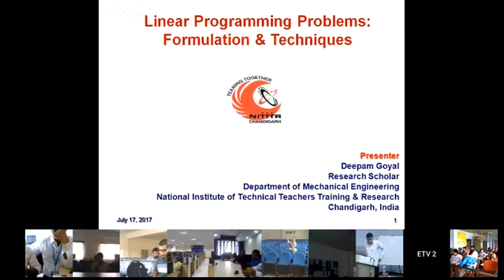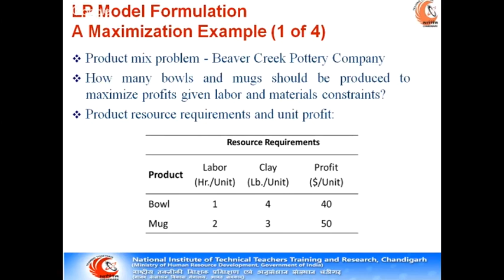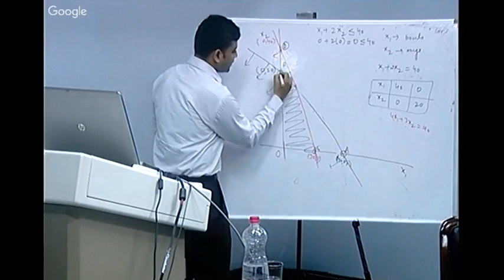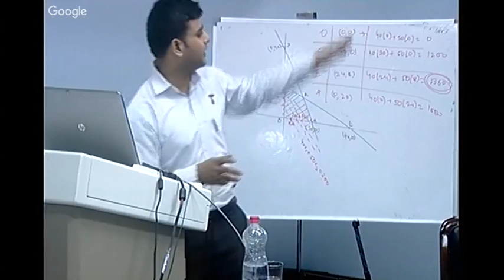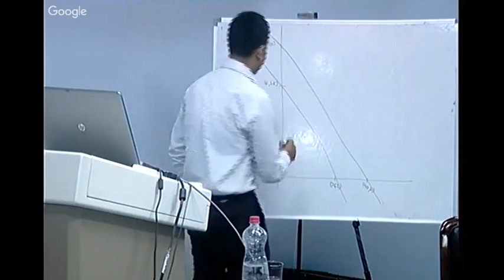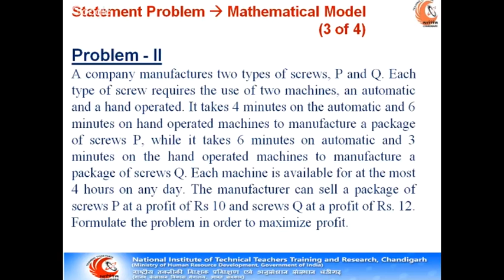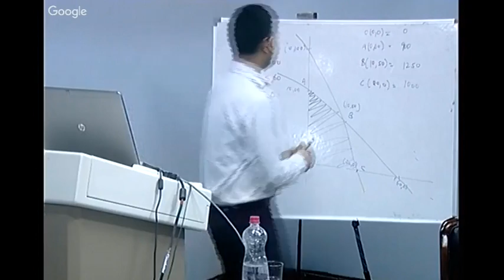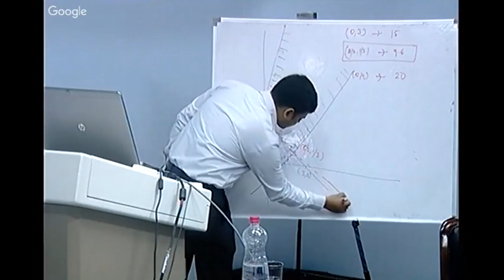Linear Programming Problem and technique by Mr Deepam Goyal